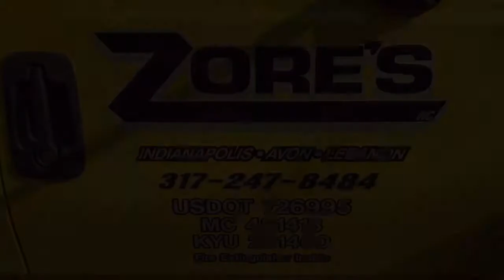Last mile for 1965 Mustang (long version)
In its prime, this '65 Mustang drove along the desert, the plains and the Eastern seaboard. It has known Las Vegas, The Big Apple and destinations in-between. But it finally came to rest at the back of a home in a city with a big oval raceway that fans refer to as "The Brickyard." Today,  we waved so-long as it completed its last mile - with a little assistance - toward greener pastures.